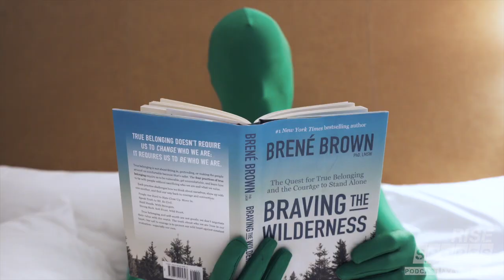The Rise of Kathrine Switzer and women in sports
The most inspirational sports and athlete stories on the planet. Hosted weekly by Ryan Sullivan and Jay DeMerit with professional athletes from Ice Hockey, Soccer, Swimming, Winter Sports, Premier League, Super Bowl, NFL.

The goal of the show is to educate young athletes on what to strive for and what to watch out for during their progression to the world of professional sports.